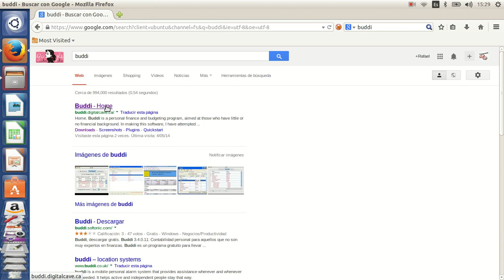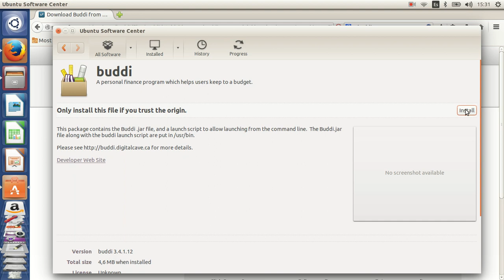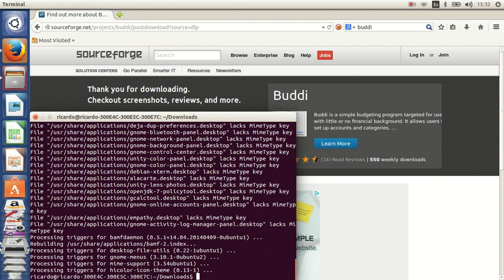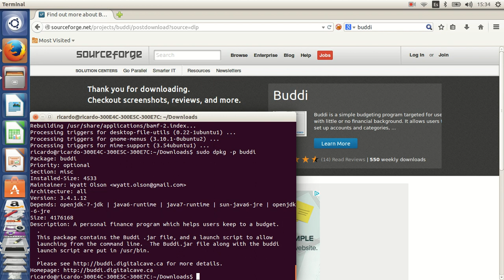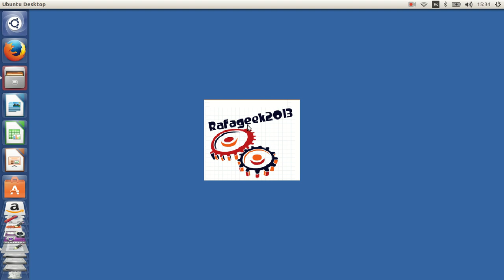instalar buddi en ubuntu 14.04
en este video muestro dos metodos para instalar y uno para desinstalar buddy en ubuntu 14.04

cualquier comentario, sugerencia  o duda por favor escribelo en los comentarios